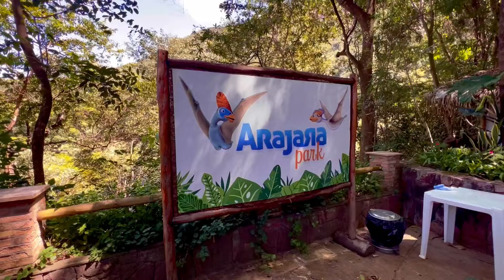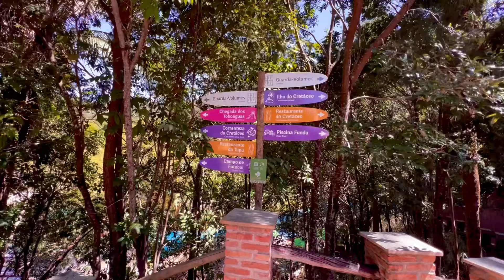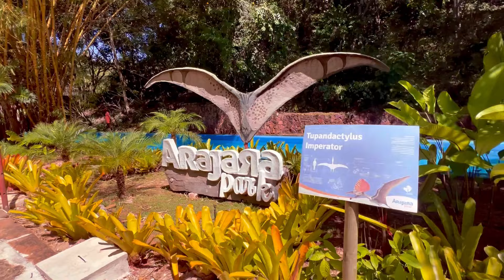ARAJARA PARK BARBALHA-CE 🇧🇷961/24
SERRA DO ARARIPE